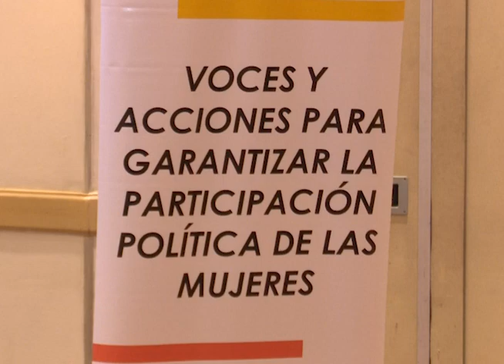Notifides | Violencia política contra las mujeres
Denuncian violencia y discriminación contra mujeres en el ámbito político.